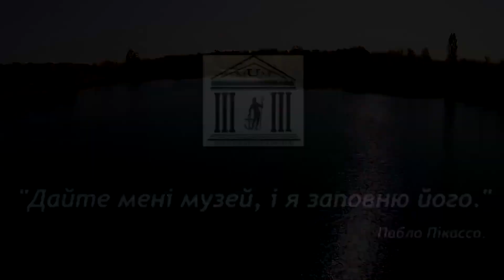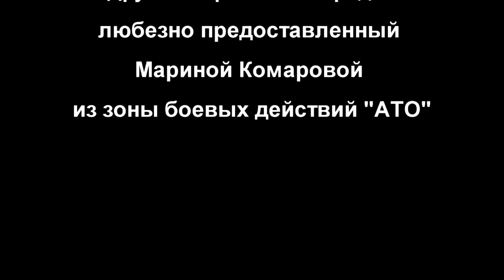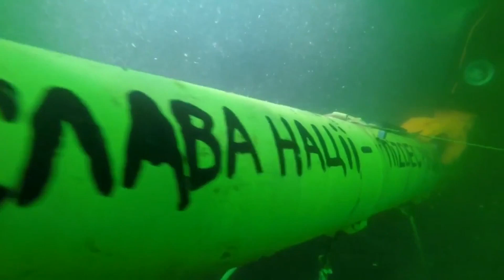Малин Житомирская область подводный дайвинг музей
Вітаю Вас та пропоную сьогодні відвідати Малінський підводний музей.
Малін –це економічний та культурний цент Житомирської області,  на річці Ірша, з населенням близько 30 000 чоловік та неподалік від автотраси Київ-Ковель-Варшава.
Мабуть Ви чули про підводний музей «Алея Вождів». Який було відкрито в Криму у 1992 році. Музей являє собою підводну галерею пам'ятників колишніх партійних керівників та лідерів Радянського Союзу
У 2006 році Джейсон Де Кайрес Тейлор заснував парк підводних фігур неподалік від острова Гренада, в якому на даний час близько 500 скульптур.
Активістами клубу DiveTeam в листопаді 2010 року було прийнято рішення організувати підводний музей Місцем для музею обрали затоплений кар'єр «Калюжа»  розташований неподалік міста Малін. Кар'єр з прозорою водою, невеликою глибиною, та відносно близьким, розташуванням від Києва.
В травні 2011 року на глибині 16 метрів були встановлені перші експонати музею.
На даний час музей налічує 22 експонати розташовані на дні кар’єру. Майже усі експонати з’єднані між собою ходовими маршрутами які дозволяють безпечно прогулюватися по музею та роздивлятися експонати.
У той час коли в капіталістичному світі поодинці  доводиться подорожувати по підводним просторам світового океану, відвідувачі нашого музею можуть рухатися вдвох, а то навіть і в трьох на одному мотоциклі.  Також в наш не спокійний час на прохання товаришів з бази підводних мисливців ім. тов. Іхтіандра коляску забезпечили кулеметом.
Подарунок від одеських драйверів. Старий  якір,  18-19 сторіччя. Був прикрашений полями рапанів які з часом зникли. Але це не заважає заякоритися в цьому місці та перепочити. На стоянці дозволено палити , якщо звичайно знайдете сухі сірники.
Прототип рейкової, високоефективної , глибоко технологічної, електромагнітної гармати який був замаскований під стару гармату 19 сторіччя та захований в нашому музеї.
Старий дерев'яний човен минулого сторіччя. Без рибалки, Розгойдувати човен можна, навіть іноді корисно, погано, коли човен накриває. Будь-який човен, при бажанні, може стати підводним!
Зменшена копія підводного човна класу  USS «Los Angeles»  постійно знаходиться на бойовому чергуванні в глибинах музею. І пам’ятайте що кожен підводник який виплив з підводного човна стає звичайним водолазом.
Макет польської гальвано-контактної, якірної морської міни Wzor08, призначеної для ураження надводних кораблів та підводних човнів. Діаметр міни - 975мм, вага - 592 кг.
Морські міни - дуже небезпечні на морі. За офіційними даними, перше успішне застосування морської міни відбулося в червні 1855 року на Балтиці під час Кримської війни. На мінах, виставлених в Фінському затоні, підірвалися кораблі англо-французької ескадри. Після підриву своїх кораблів на мінах англо-французький флот був паралізований в своїх діях і не наважувався активно діяти на Балтиці аж до закінчення війни.
На дні кар’єра було знайдено три снаряди, які невідомий час пролежали під водою. За участью МНС небезпечна знахідка була піднята на поверхню та доставлена на експертизу. Після знешкодження та перевірки один з них повернувся на дно музею та зайняв місце на п’єдесталі але у вигляді ракети. Пам’ятаючи прислів’я:  «Раз на рік і палка стріляє...» прийшлося його прикувати ціпком до п’єдесталу.
Оглядовий майданчик нашого музею дозволить Вам озирнутися навколо з самих глибин отримавши незабутні враження особливо в літній сонячний день. На перилах майданчика можливо залишати пам’ятні знаки. Пропонуємо зробити тут підводний місток закоханих та залишати тут «Замочки любові » - які символічно втілюють почуття закоханих і молодят один до одного і виступають заставою їх вірності. Запрошуємо усіх молодят – драйверів приєднатися до цієї традиції.
  За традицією, 13 січня на свято Маланки в музеї встановлюється новорічна підводна ялинка, яка симвізує закінчення пори новорічних свят і салатів олів'є та початок нового року занурень і нових вражень. Цей рік не виняток. У веселому  колі рідних та друзів була встановлена ялинка 2018го року на одному з експонатів музею.
Обучение дайвингу: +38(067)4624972 Павел Богдан (DiveUAfilm)